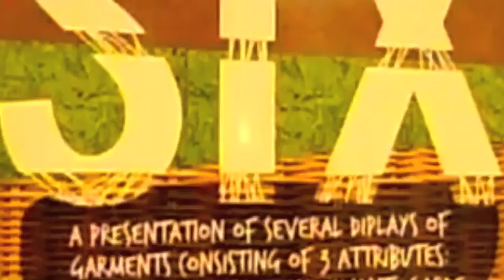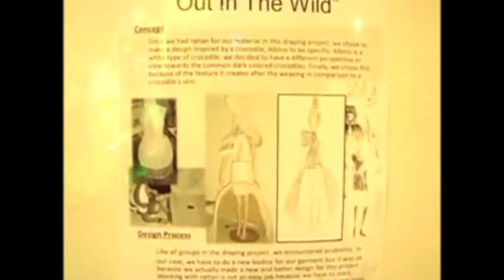"SIX" -- Out In The Wild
OUT IN THE WILD

Since we had rattan as our material in this draping project, we chose to make a design inspired by a crocodile, Albino to be specific. Albino is a white type of crocodile; we decided to have a different perspective towards the common dark colored crocodiles. Finally, we chose this because of the texture it creates after the weaving in comparison to a crocodile's skin.

Designers: Erika Liveta, Paolo Baltazar, Romina Pulido, and Rica Rico

"SIX" A presentation of several displays of garments consisting of 3 attributes: Mechanical aspect, 3D, and Avant-Garde.

This project is for the Advanced Draping class of the Fashion Design Program of the De La Salle-College of Saint Benilde School of Design and Arts.